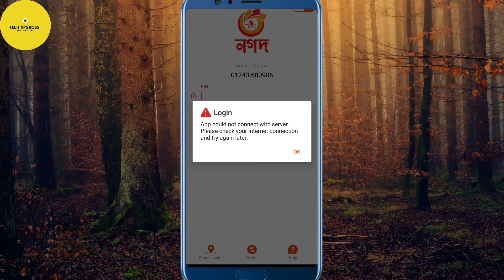নগদ এপ্সে লগইন সমস্যা | Nagad Login Problem Solution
আমাদের সবার ই কোন না কোন সময় এই নগদ একাউন্টট থেকে টাকা তোলার সময় বা মোবাইল রিচার্য করার সময় এই সমস্যাটার সম্মুখীন হয়েছি।

এই সমস্যাটা একদমই সিম্পল সমস্যা যা ২ মিনিটেই সমাধান করা যায়।